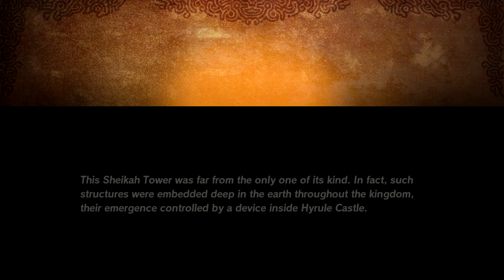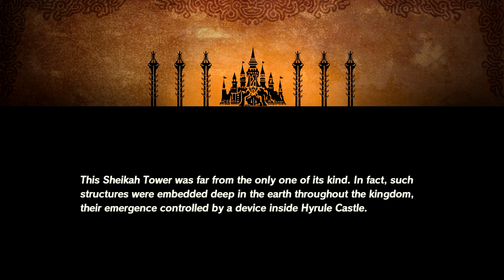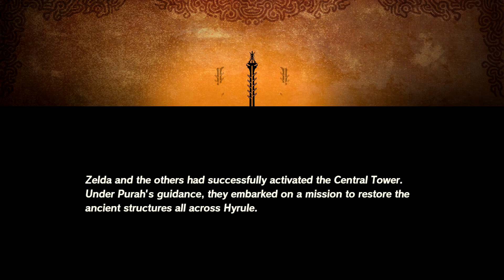Let's Play Hyrule Warriors Age of Calamity Part 14